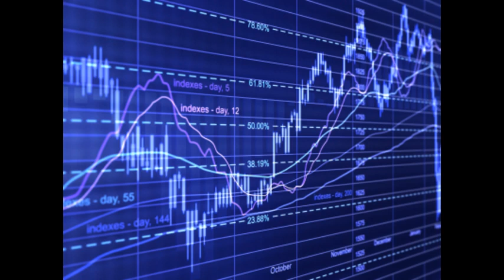ТИПЫ СЧЕТОВ ФОРЕКС